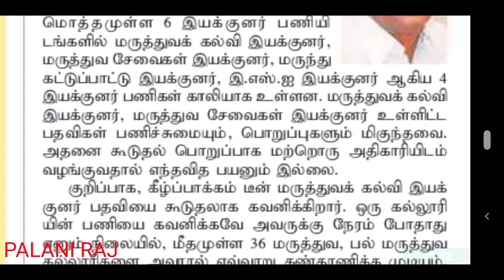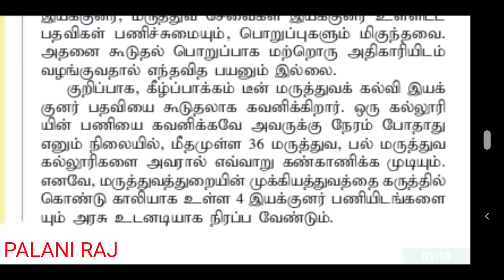mrb RECRUITMENT LATEST OFFICIAL UPDATES | MRB press release | MRB notification | MRB news | MRB job